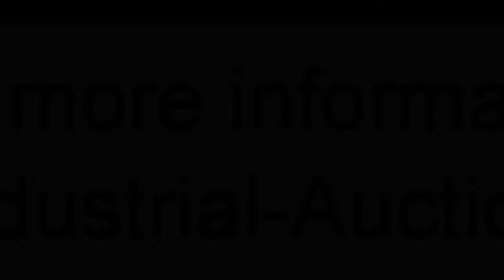1067-180: Berkel slicer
Berkel slicer, type: 834 S, number: 633477W, year of construction: 1999, 230 V, 1 Ph, 50 Hz, dimensions: 600 mm x 530 mm x 500 mm.